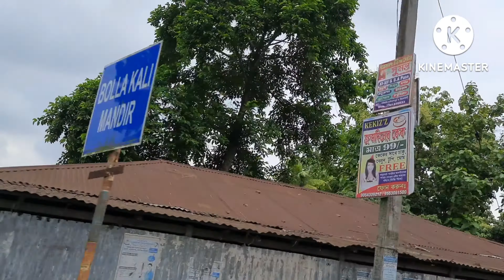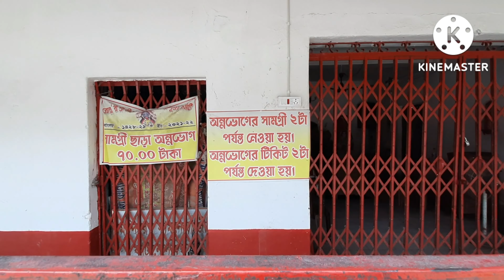Sri Sri Bolla Rakhya Kali Mata Mandir, Balurghat || Bolla Kali Mandir History || Balurghat vlog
👉The best time to visit Bolla Kali Temple is in winter and the onset of the summer. The months of December, February and March are the best time to visit this Kali Temple.

👉HISTORY OF BOLLA KALI MATA TEMPLE :

When you are tripping in Balurghat Town, a must visit place is the Bolla Kali Temple. An historical temple dated during the British period, it is a temple where Maa Kali, a swarup of Maa Durga is worshiped by the devotees. It is located on Malda-Balurghat Highway. The local people believe a legend about the Bolla Kali Temple. It is believed that a local Zamindar was arrested and detained by the British authorities due to the fact that he was not able to pay taxes for the Zamindari.
                    When the Zamindar prayed to her, Goddess Kali came to his rescue and he was freed on the next day. The day was Friday after the Rash Purnima. As per his resolution, he built a temple which is known as the Bolla Kali temple for her and started worshiping.

🔶️ It is one of the famous temples which is visited by the people who are living in the district around the year. The temple has a separate room for preparing the daily Bhog (the food for worshiping purpose). The devotees who come to the temple during the Bhog time get the Bhog in small amount as a Parsad. The main Kali Puja is held on each Friday after the day of Rash Purnima. On this occasion, the temple is decorated and a fair is organized for three days. Thousands of the devotees from all over the district and around district visit the temple for worship and enjoy the fair.

👉How to reach Bolla Kali Temple :

It is just 20 km and half an hour away from the Balurghat town. You can hire a taxi or go by the bus. You can get accommodation at the Balurghat town.

bolla
kali
maa
raksha
joy maa bolla
Tara maa
Tara kali
2017
puja
visharjon
bisorjon
bolla kali bishorjon
pinaki ranjan barman
News
D.dinajpur
News Time
ABP ananda
c4u News
Bolla kali video
Bolla kali photo
bolla kali patha boli
bolla kali puja
ODVUT 2